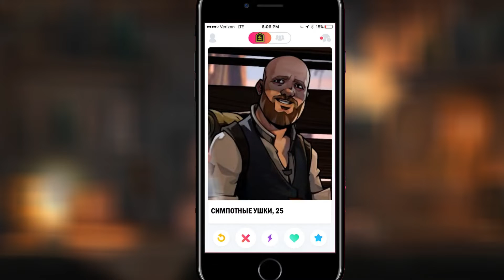Новые ивенты, анимации и арты! Дневники разработчиков Knock on the Coffin Lid #6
Всем привет, вот и новый выпуск дневников разработчиков! Сегодня большая часть дневников будет посвящена нашим любимым ивентам, новым анимациям и арту. Как только закончите просмотр, переходите по ссылке и оцените, как наши художники создают иллюстрации для карт в игре.